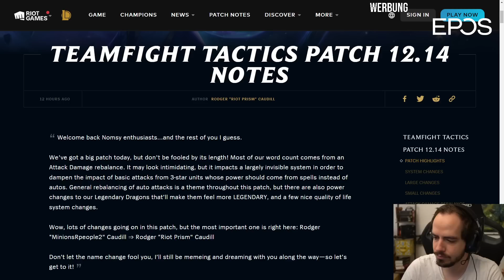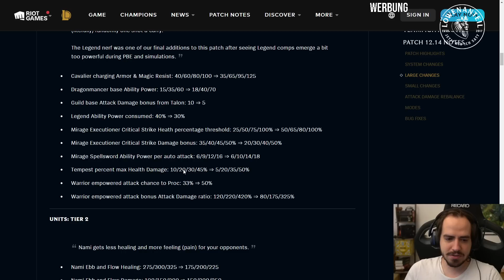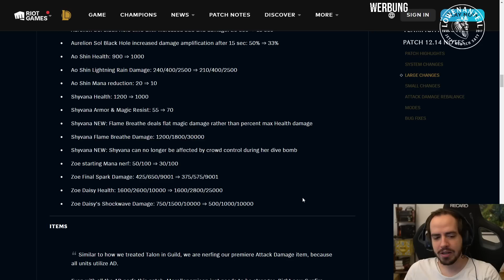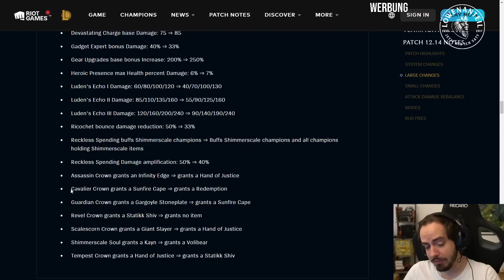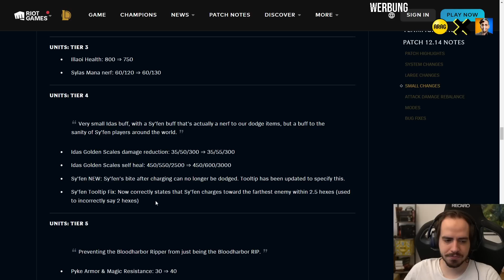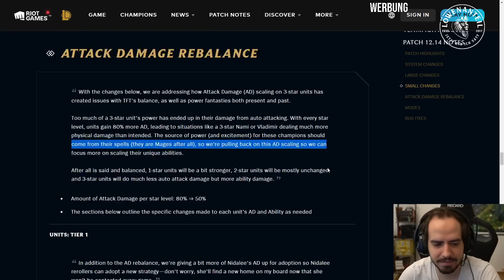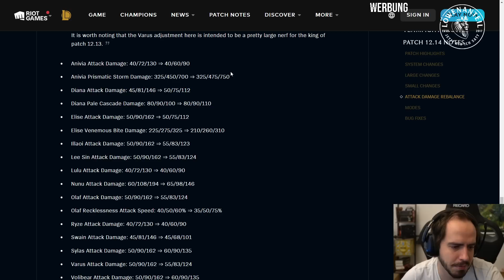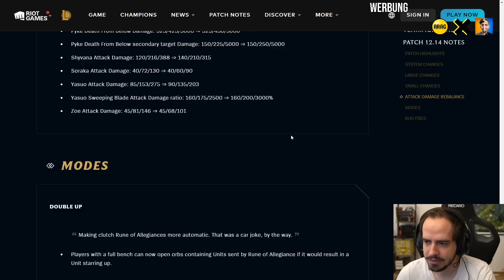HEFTIGE AD CHANGES! | TFT Dirty Patchnotes Rundown 12.14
Der Neue Patch ist da, und das mit KRASSEN Änderungen! Viel Spaß!